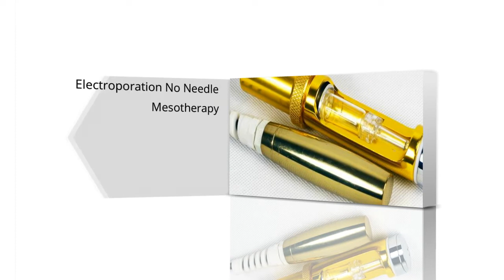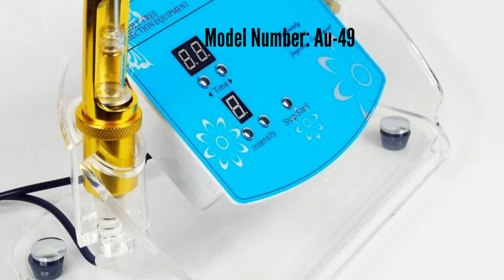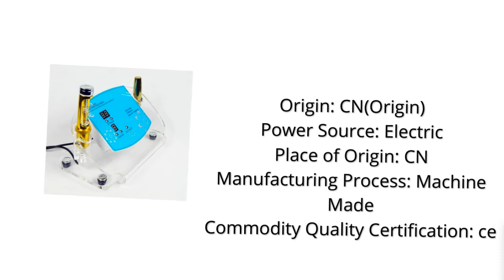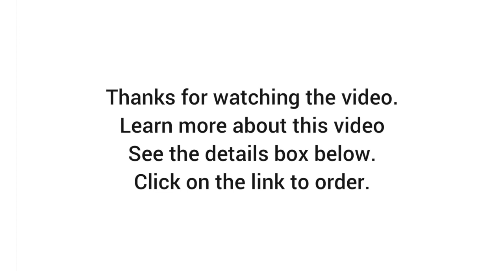AURO Free Shipping Removal Machine 2022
AURO Free Shipping 2022 New Technology Meso Electroporation No Needle Mesotherapy Wrinkle Removal Machine Aliexpress Best Seller

💥💥Best Skin Care Machine Other Site💥💥

💥 Skin Care Machine With Amazon:

💥 Skin Care Machine With Aliexpress:

💥💥Best Laptops Other Site💥💥

💥 Laptops With Amazon:

💥 Laptops With Aliexpress: